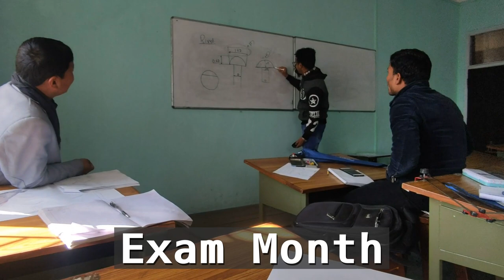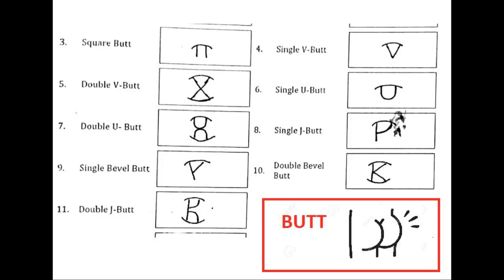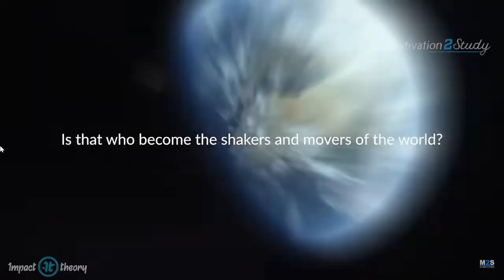IOE BE Entrance 2079. Exam Time when? syallabus change? institute? ||Saroj Basnet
When will IOE BE Entrance happen?
Will syallabus change?
Which institute to join?
Why to join?
It's me Saroj Basnet, 3rd topper in IOE BE Entrance 2077, 2nd year Mechanical Engineering student in Pulchowk Campus.
In this video, I am telling 3 stories/realities from my experience about IOE BE Entrance.